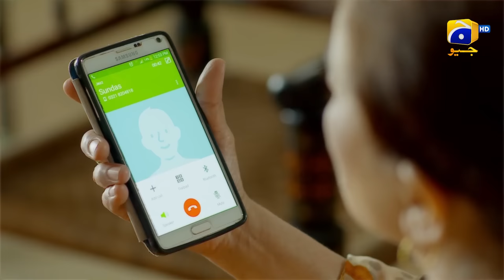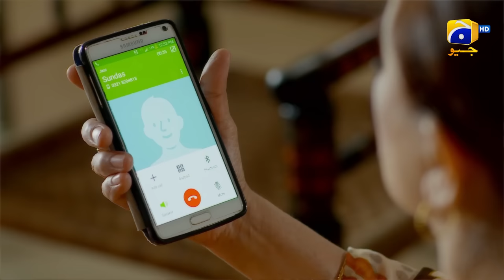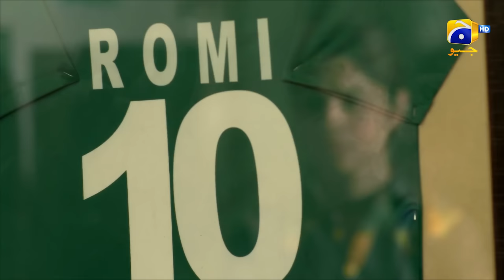Umm-e-Haniya Episode 14 - [Eng Sub] - Neelam Muneer - Danial Afzal | HAR PAL GEO | HD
A girl with dreams and conviction tries to stand tall in a society where often a decision or dream taken by a woman is not appreciated or acknowledged. Umm-e-Haniya wants to be a cricketer and despite her family and in-laws reluctance she goes for practice to appear in Cricket board test, her dream is to play on National level. She will pass the test and sent away for six months training by the board members, Um- e- Haniya is happy and thrilled to see her dream come true but towards the end of her training week she would pushed by a rival, her injuries will put her on bed rest and eventually she will returned to Karachi.

Heartbroken Umm-e-Haniya will spend most of her time in the playground where she initially practiced and one day during her visit she will rescue a newborn abandoned child from the playground and for her family’s surprise she wants to keep her and raise her as one of their own. Umm-e-Haniya will face serious allegations and accusations for keeping this child from her Bhabhi and her in-laws but it will not change her decision until her fiancée calls off the engagement. After this incident upon her father’s assurance that he takes the responsibility to raise the child Umm-e-Haniya will marry the love of her life.

As the story progress we will see her adjust to married life and her struggle to bring the abandoned child to her in-law’s place and eventually the kid will live with Umm-e-Haniya. Meanwhile she will face pressure from her in-laws for heir and soon they will find out that Umm-e-Haniya can never give them a child but by this time her husband is fed-up of this life and will divorce her. Umm-e-Haniya’s struggle is to raise the abandoned child by herself but girl’s biological father would return.

Written by: Kishore Asmal
Directed by: Tehseen Khan
Produced by: Babar Javed

Cast with respective character Names:
Neelam Munir as Romi
Rabia Noureen as Naila
Hashim Butt as Rehman
Danial Afzal as Rohan
Wasim Termizi as Kamil
Sofia Khan